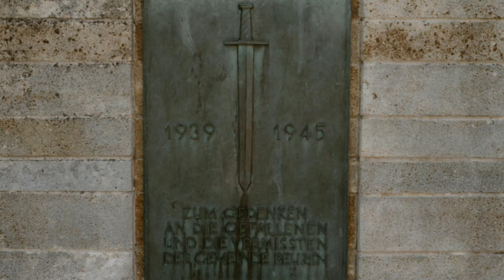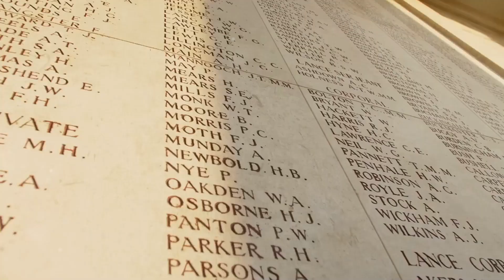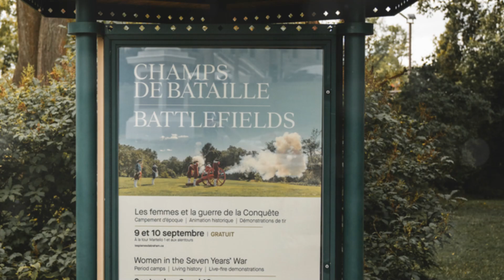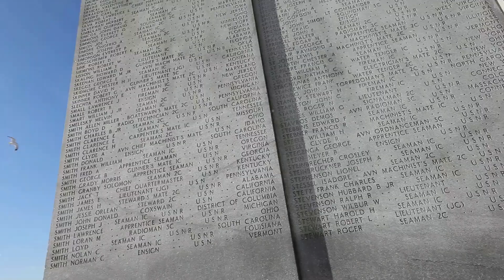Armistice Day: Top Historical Sites & Events to Visit for Remembrance Day 2024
Join James from HasWings as we journey through the most iconic historical sites to honor Armistice Day and Remembrance Day 2024. Discover the top places to reflect, remember, and pay tribute to those who served in World War I and other conflicts. From The Cenotaph in London to Tyne Cot Cemetery in Belgium, these locations offer meaningful experiences for anyone wishing to commemorate November 11.

Explore the significance of each site, attend local events, and learn how you can observe the two-minute silence no matter where you are. Whether you’re in the UK or abroad, this video will guide you to the best ways to honor the fallen.